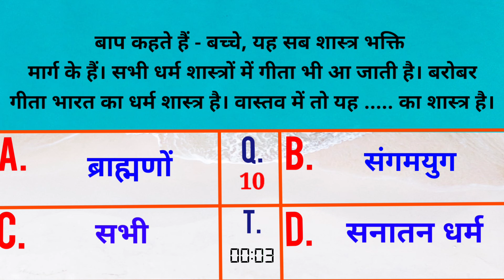आज की मुरली से प्रश्न उत्तर :21 दिसंबर 2023 Aaj ki Murli se Question Answers:21 December 2023